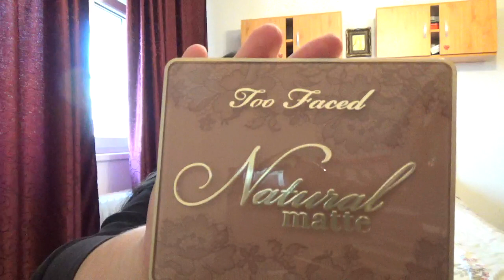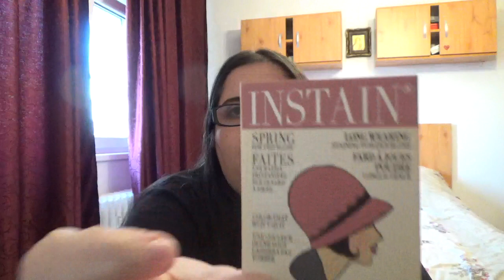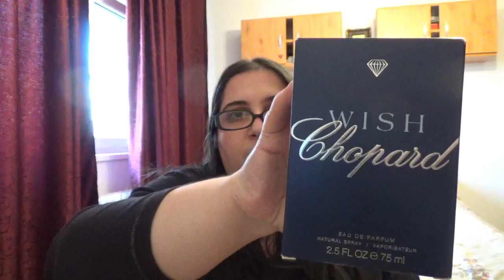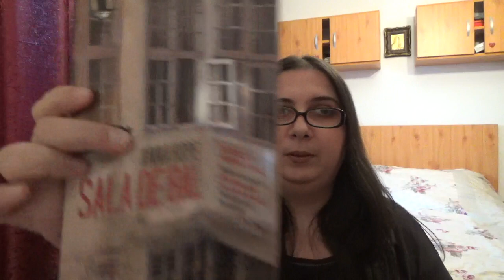Preferinte ~ Best of 2019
Am revenit cu un clip nou. Si anume cu favoritele anului 2019.
Si oare ce mi-a placut mie in 2019 in materie de cosmeticareala, carti, muzica, seriale si niste skincare.

Filmez cu: Sony Hanndycam HDR-CX405
Editez cu: Play Memories Home by Sony